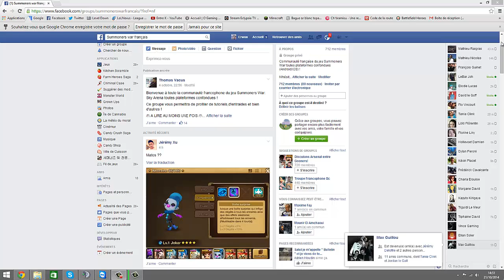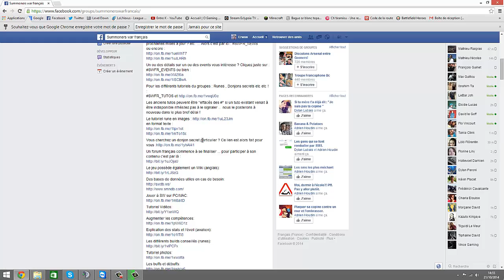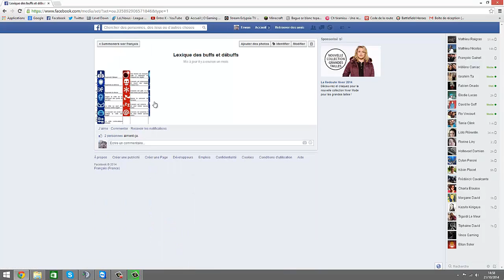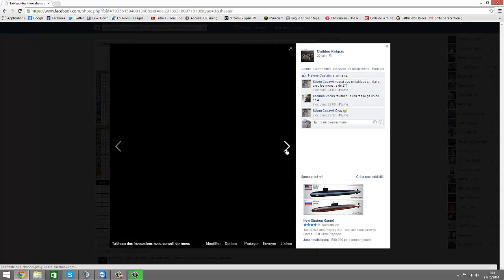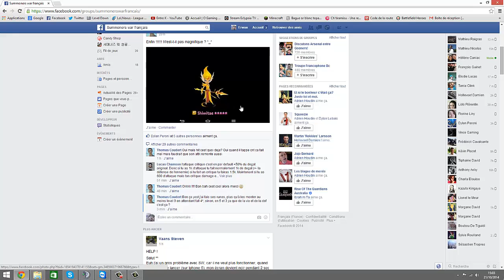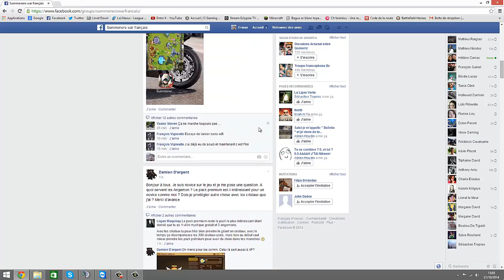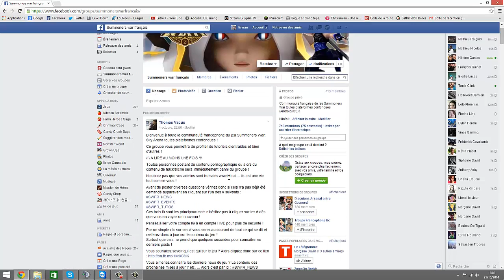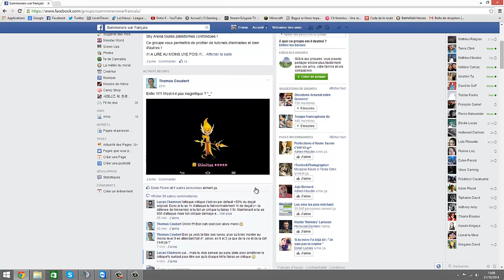Summoners War La page facebook officel FR